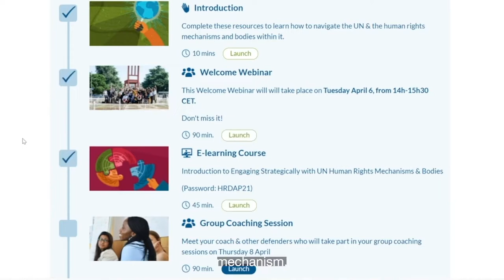Call for applications HRDAP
Are you a human rights defender keen to use the UN to push for change locally? If so, apply to the 2024 edition of ISHR's hybrid flagship training, the Human Rights Defender Advocacy Programme (HRDAP)!

Deadline: January 10, 2024

Each year, ISHR brings together online and in-person committed activists who are looking to build their international advocacy skills and networks and leverage them to achieve change in their respective communities, using the UN system and its mechanisms.